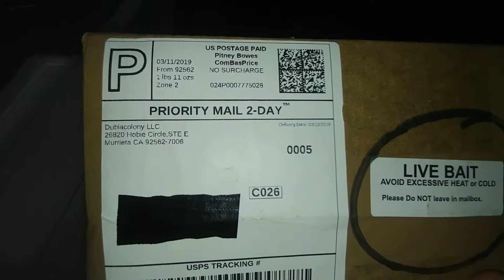Dubia roach unboxing 500+ medium size nymphs. (Dubiacolony.com)